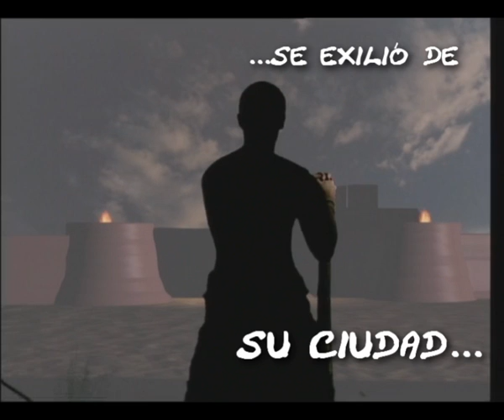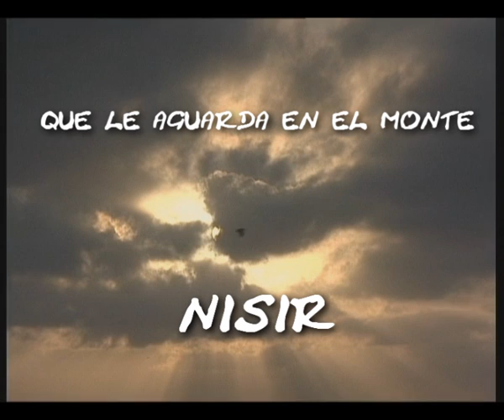GILGAMESH EN BUSCA DE LA INMORTALIDAD (TRAILER BOOK)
TRAILER BOOK DE LA NOVELA DE JOSÉ ORTEGA  "GILGAMESH EN BUSCA DE LA INMORTALIDAD", QUE SERÁ PUBLICADA EN ENERO DE 2013 POR CORONA BOREALIS.